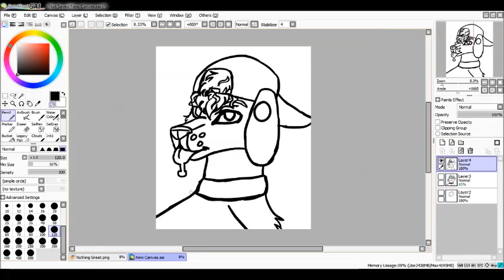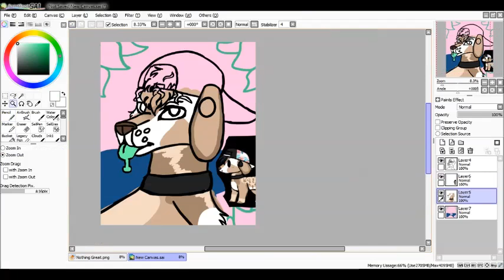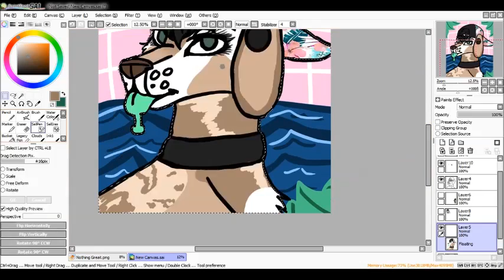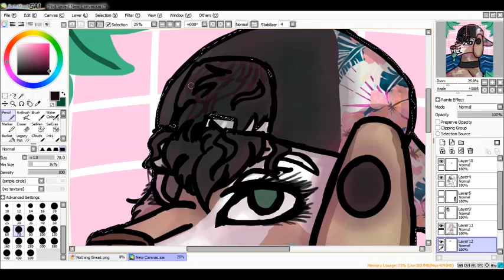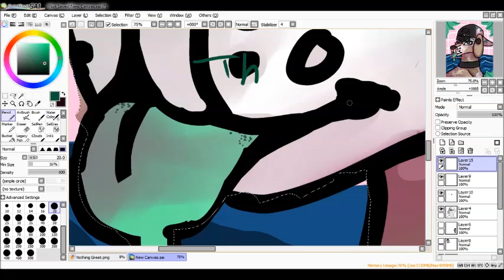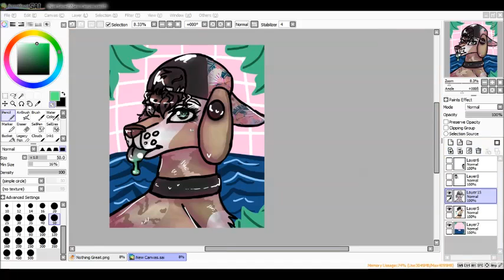Cherry Cola Speedpaint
So good to get back into the swing of things! Sorry for the lack of posting!